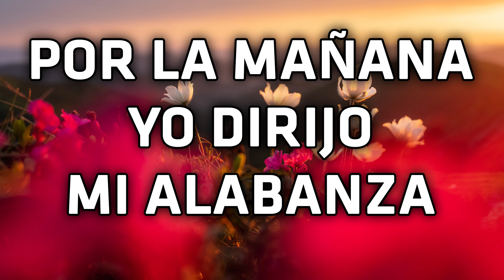Por La Mañana Yo Dirijo Mi Alabanza - Himnos Preciosos Originales Que Animan El Alma Y El Espiritu